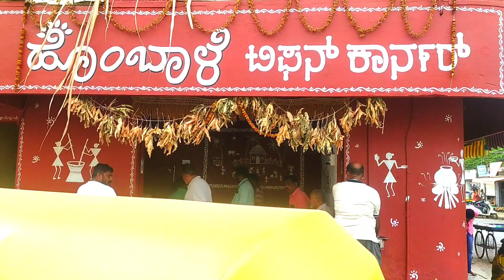ಪಡ್ಡು specialist # ಮಧು# ತುಮಕೂರು#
ಹೊಂಬಾಳೆ ಟಿಫನ್ ಕಾರ್ನರ್ ಹೋಟೆಲ್
ss puram main road
shetti halli undar pass opposite
 tumakuru
ಬೆಳಗಿನ ತಿಂಡಿ
idli# paddu palav # mandakki vaggarane chitranna#

ಒಮ್ಮೆ ಭೇಟಿ ಕೊಡಿ
ತುಮಕೂರು
madhu hotel owner

foodie# tumakuru food blogger food vlog # kannada stories # early morning hotel# chatni #